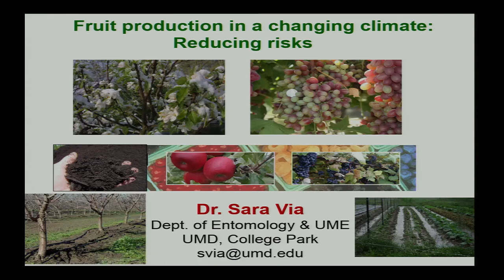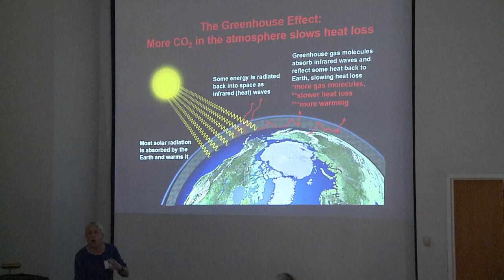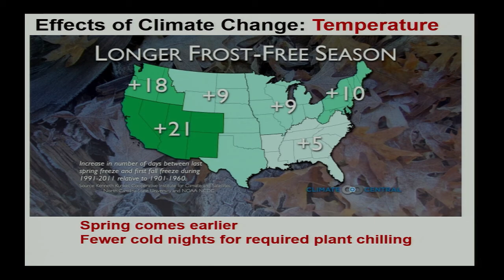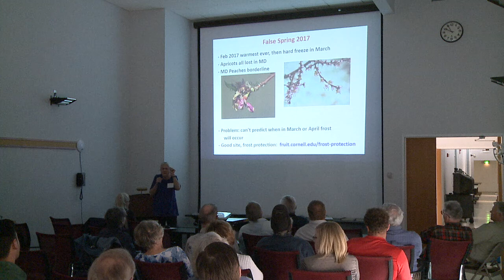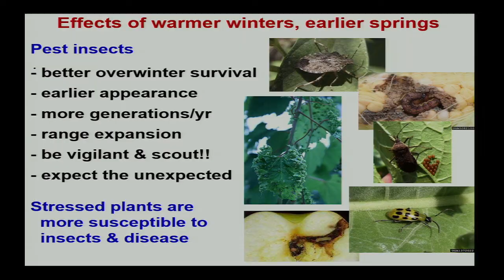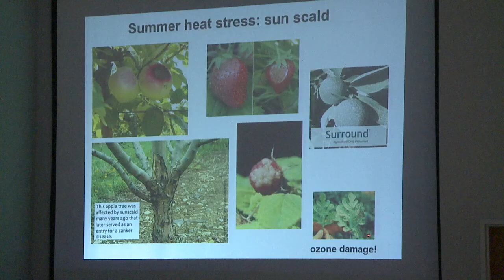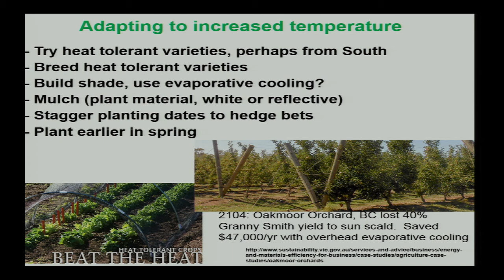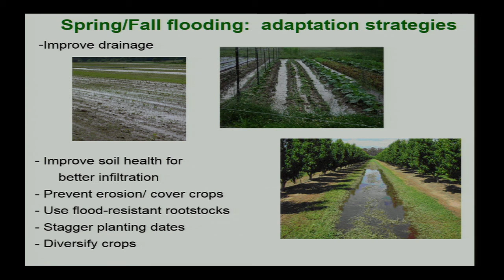Strategies for Successful Fruit Production in a Changing Climate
Presented by Sara Via, Ph.D, Professor and Climate Extension Specialist at the 2018 University of Maryland Extension's Bay Fruit School at the Wye Research and Education Center in Wye Mills, MD.